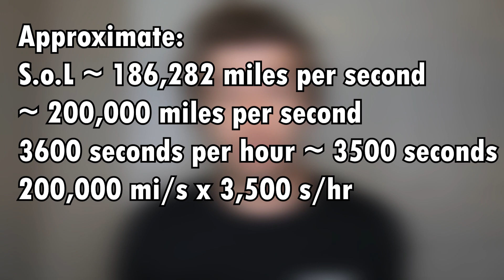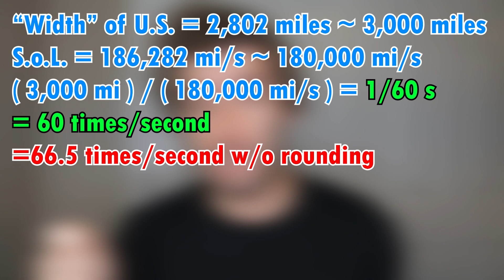The Problem With American Units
Besides the fact that everything being multiples of 10 would be much more convenient. I talk about what makes the everyday units of measurement used my most of America pretty limiting.